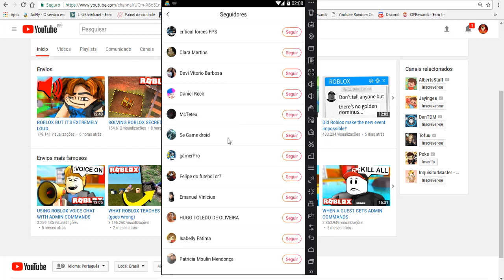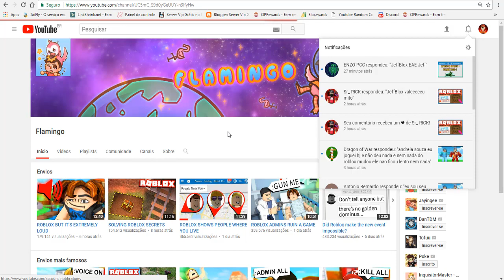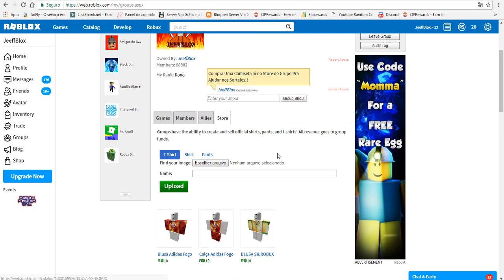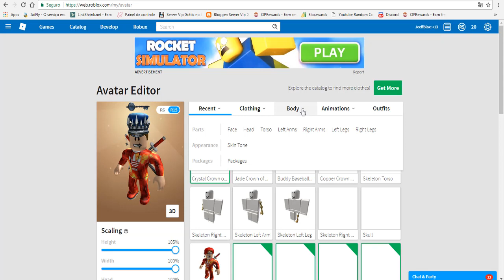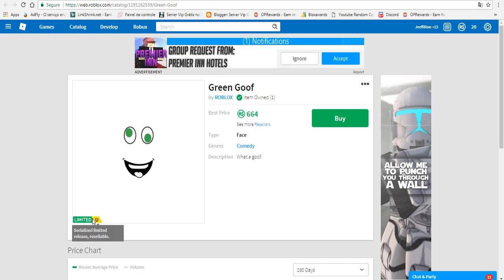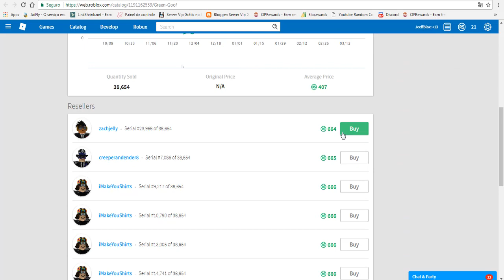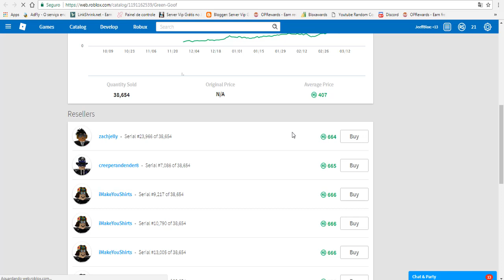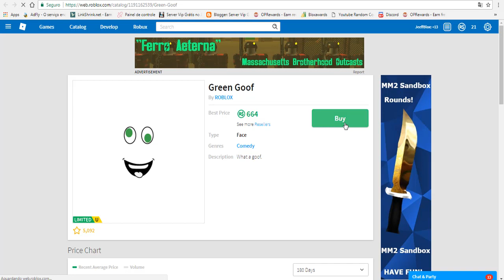VENDI ESTE ITEM POR 1 ROBUX NO ROBLOX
ASSISTA TAMBÉM:
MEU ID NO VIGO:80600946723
MEU NOME NO VIGO:JeffBlox